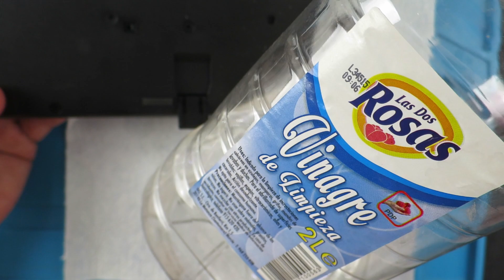Battery Leak Cleanup Alkaline Battery Spill - Top Tip Repair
When you unfortunately discover that a battery has leaked in one of your devices you need to clean it up, FAST, before any further damage or corrosion takes place. I show a simple method just using household white vinegar and an old toothbrush. A final cleanup with some isopropanol and your golden!
Note that if you have a Nickel Cadmium or Nickel Metal Hydride battery you should make up a paste using baking soda and use that instead of vinegar.